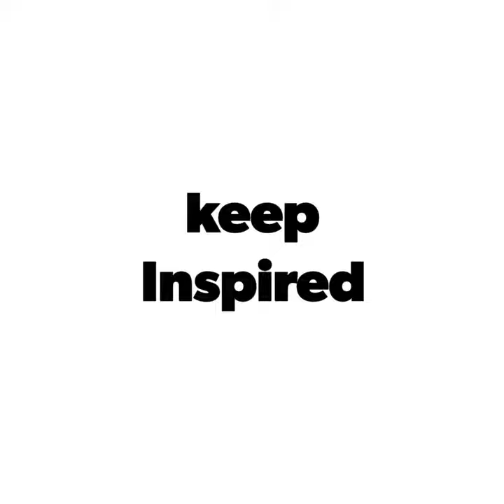10 Ways To Decorate With Pampas Grass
10 Ways To Decorate With Pampas Grass